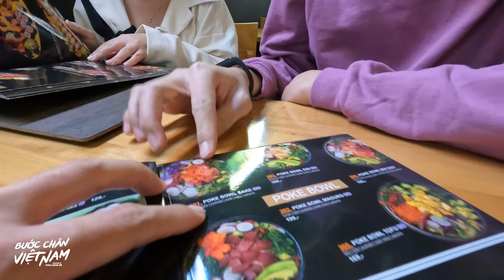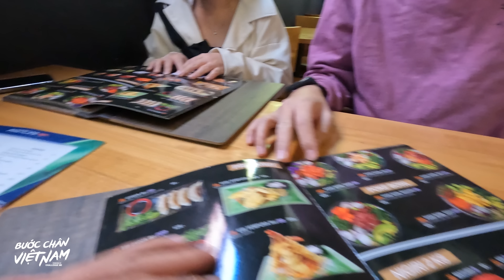Hoàng Nam nhăn mặt vì đồ ăn quá đậm đà ở CH Séc